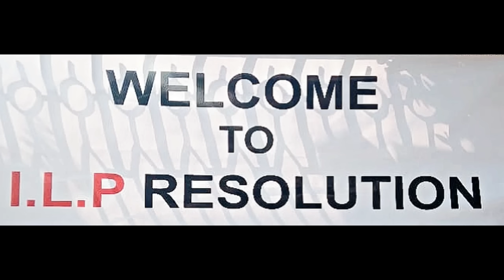A KO SORKAR KSUID IAPHA KATTO LAHBIANG :RAP SONG BY HITO MEMBER MR ZENO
Special thanks to shuka4beats for this free beat
Special thanks TO WONDERSON MYLLIEMNGAP STUDIO
Prince Zeno - Ahh ko sorkar ksuid ia pha katto lahbiang